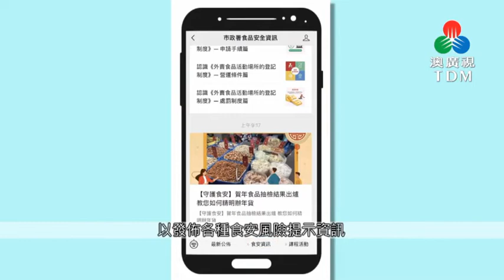提醒農曆年後的食安注意事項